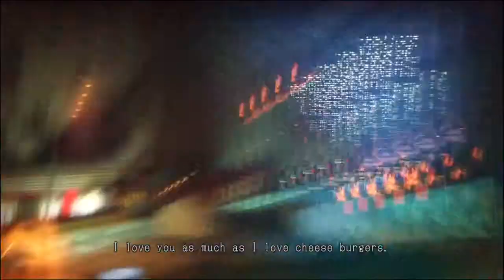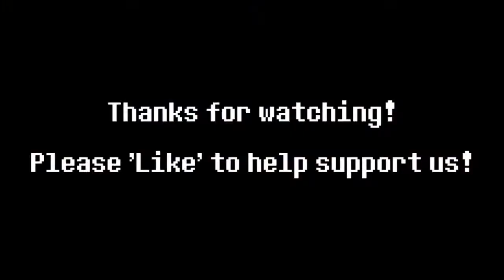Yah Mo Play: Lollipop Chainsaw: Part 22: WTF?!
We're just full of finales up in here!

Got here in the middle of a LP? Get caught up with the full playlist here:

From the Wiki:

Lollipop Chainsaw is a video game developed by Grasshopper Manufacture. It was released by Kadokawa Games in Japan on June 14, 2012. Warner Brothers released their version in North America on June 12, 2012, Australia on June 13, 2012, and the United Kingdom and Europe on June 15, 2012.

The game follows the adventures of Juliet Starling , a San Romero High School cheerleader that got caught in a zombie outbreak lead by a Rock band; Equipped with a chainsaw, Juliet must use her cheerleading abilities and charm to survive.

Juliet Starling is the main protagonist and player-character of Lollipop Chainsaw.

A graduating student and cheerleader for San Romero High School, on the surface Juliet seems to be a normal Californian girl, but in reality she has a dark secret: Juliet is a descendant of a long line of Zombie Hunters, sworn to destroy the Undead. Her weapon of choice is a powerful chainsaw, combined with her various unarmed combat techniques based on her cheer-leading moves.

On the day of her eighteenth birthday, her school is flooded with zombies, so Juliet must wield her chainsaw and defeat the horde before her birthday party later the same day.